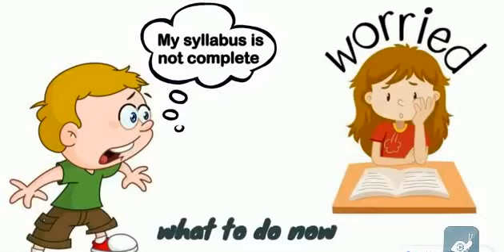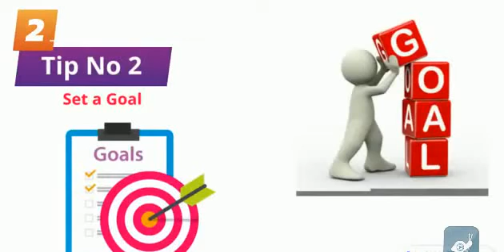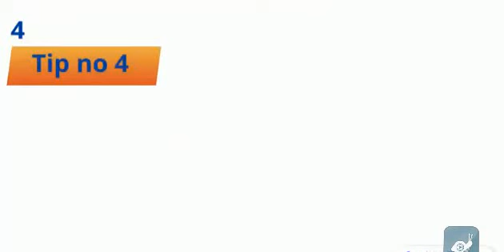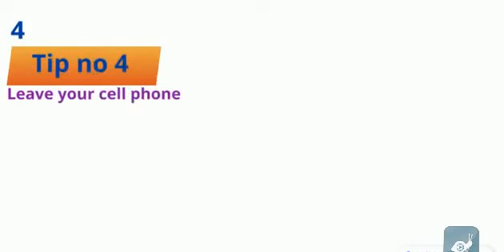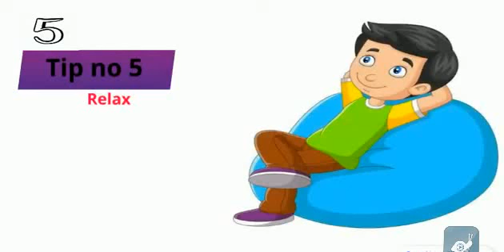HOW TO CONCENTRATE ON STUDY| MOTIVATION| STUDY MODE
watch this video ... If you also have concentration problem while study 😎